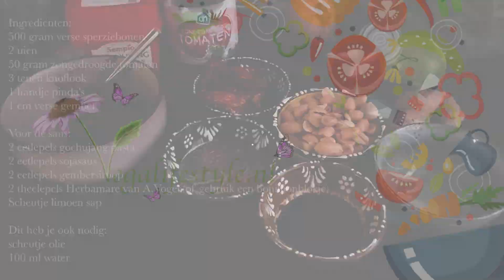Indonesische sperziebonen of wel vegan sajoer boontjes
Ontdek een smaakexplosie met onze nieuwste YouTube-kookvideo: Vegan Indonesische Sperziebonen! Een vegan twist op de geliefde sajoer boontjes, deze vegan variant neemt je mee op een culinair avontuur zonder dierlijke producten.

Waarom zijn deze Indonesische boontjes zo onweerstaanbaar? Het zit hem in de perfect uitgebalanceerde combinatie van kruiden en specerijen, die je smaakpapillen laten dansen van genot.

Verrijk je kookrepertoire met dit heerlijke recept, waarbij we de traditionele sajoer boontjes een groene, duurzame twist geven. Een festijn voor je smaakpapillen en een eerbetoon aan de rijke smaaktradities van Indonesië. Serveer het met trots en geniet van een onvergetelijke reis zonder concessies aan smaak. Klik snel op de video en laat je inspireren! 🌱🍲✨